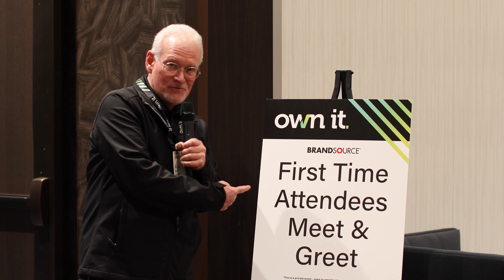On the Scene at Summit: First-Time Attendee